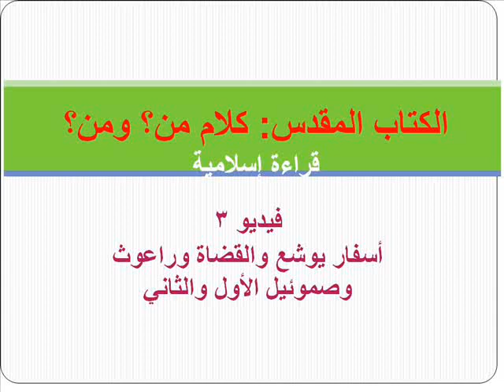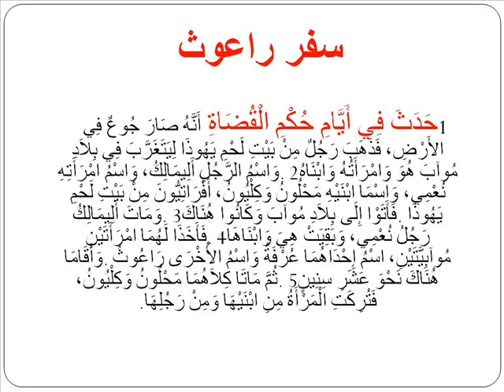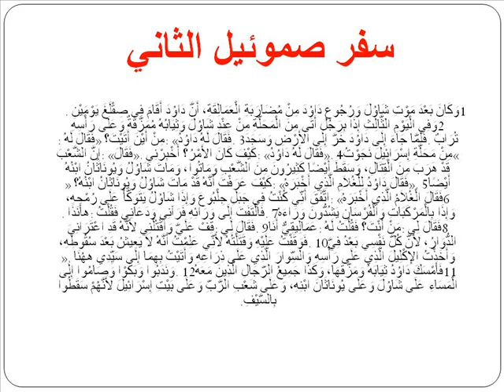الكتاب المقدس لليهود والنصارى: كلام من؟ ومن؟ (3)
فيديو 3 - أسفار يوشع والقضاة وراعوث وصموئيل الأول والثاني